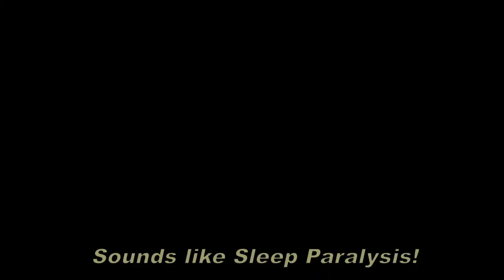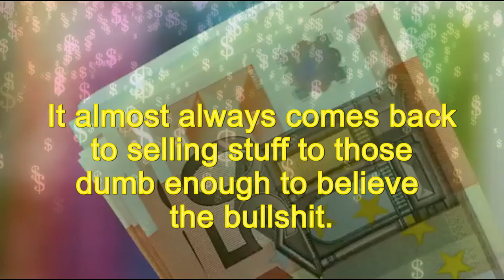Ryan and Galactic Federation of Light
Making a good living via untruths is dishonest, the only shield that society allows them is if they act like they believe it we don't just label them as cult leaders and scammers.

Ryan Cropper has a website where he sells courses, considering that value is in the eye of the beholder, and he isn't too costly compared to other spiritual types, I guess the choice is yours.